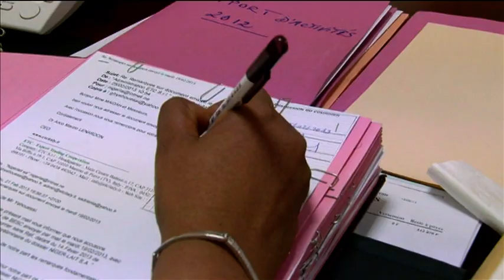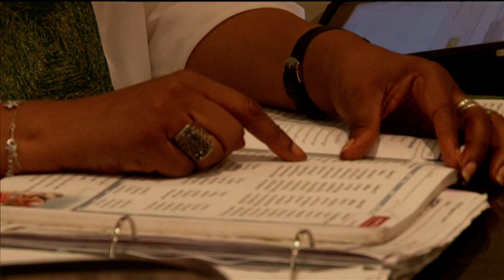Maidah Zeinabou PDG de la société Niger Lait.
La condition d'une femme n'est pas une fatalité, l'une des voies c'est d"arrivéé à l'autonomisation de la femme et l'éducation de la jeune fille à  la base.